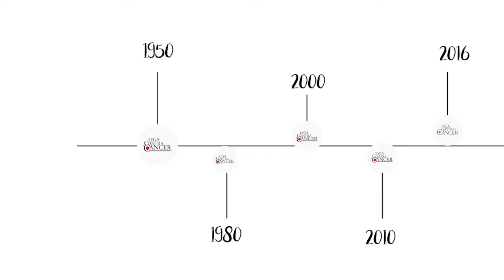Liga Contra el Cáncer Video Institucional